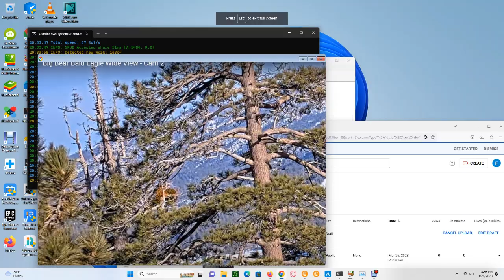Big Bear Bald Eagles (Wide View) 03/26/2023 19:50